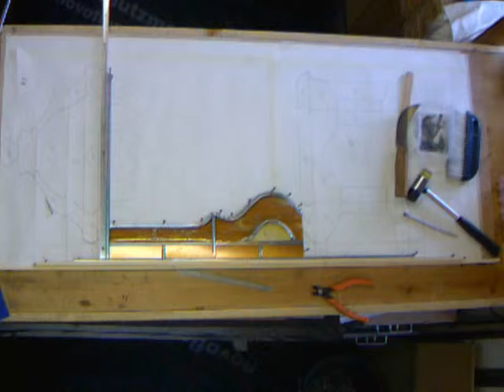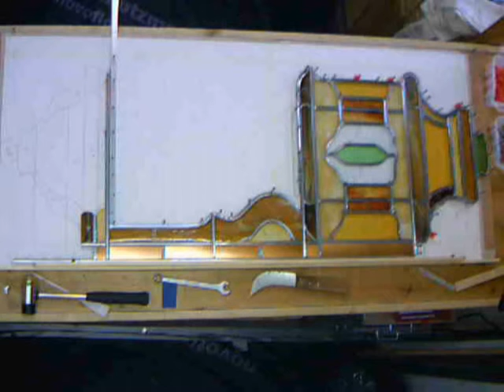Glas in lood project Vouecourt.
In deze fase word het al gesneden glas in het lood profiel gezet.
Hierna kan het geheel gesoldeerd worden.